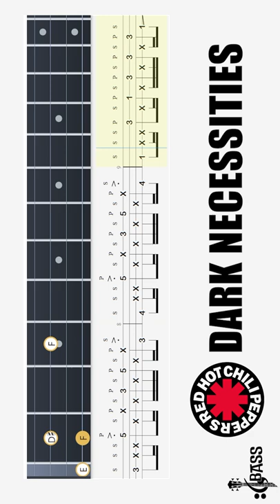How to play RHCP - Dark Necessities on bass guitar by @ChamisBass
Dark Necessities – Flea’s Funky Ghost Note Slap Style! (Tabs & Tutorial)

red hot chili peppers dark necessities bass backing track,